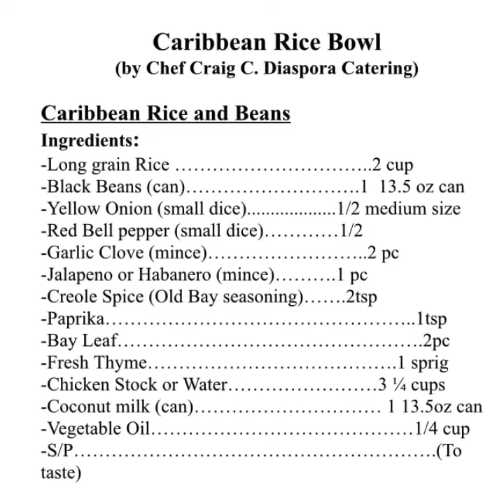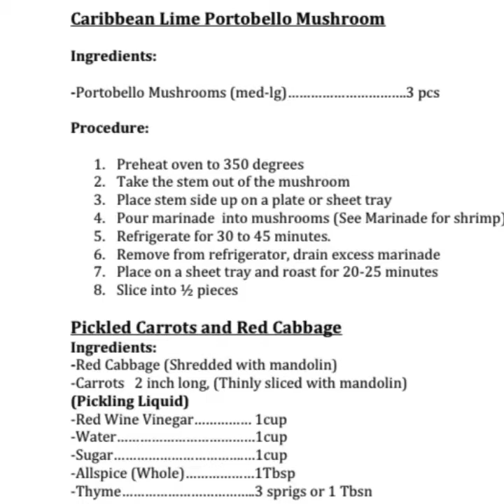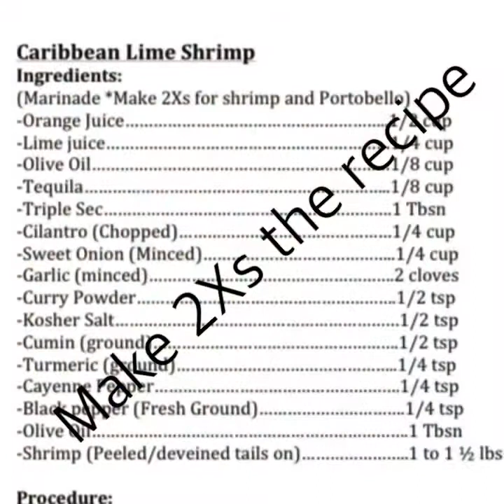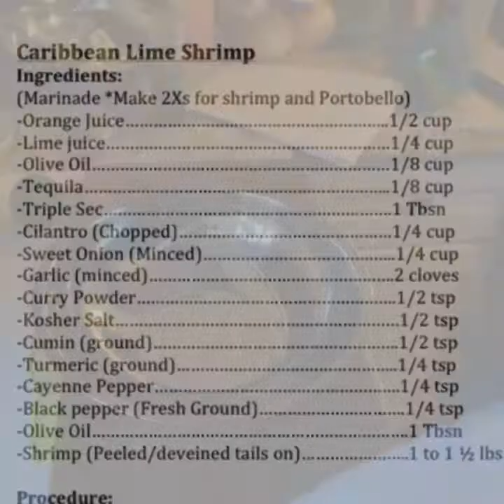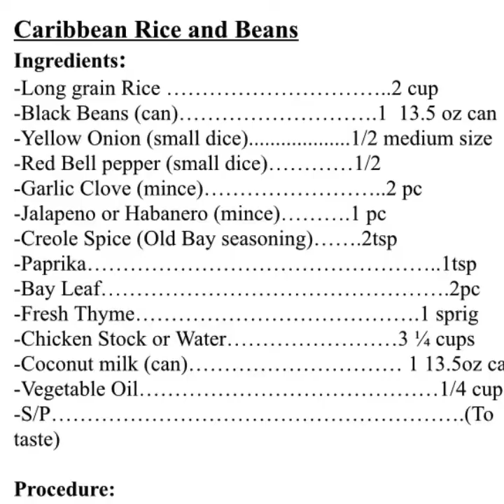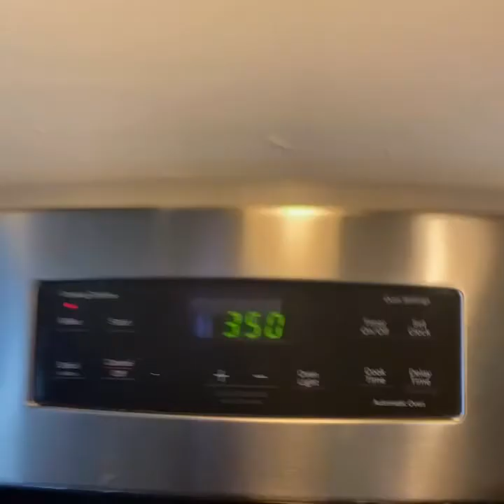ChefCraigC original recipe: “Caribbean Rice Bowl”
The BEST food fusion recipe on the innanet!